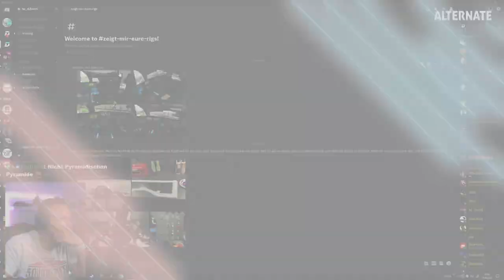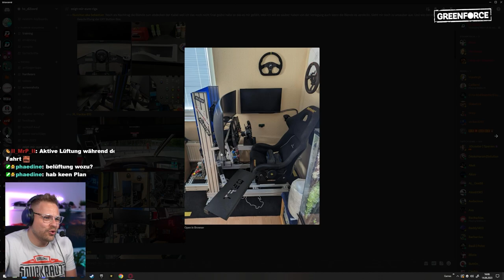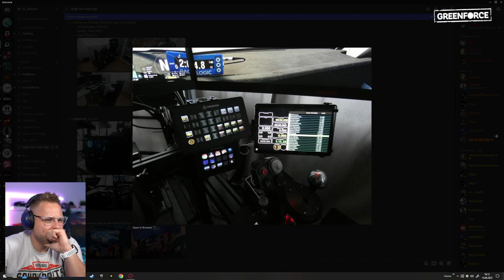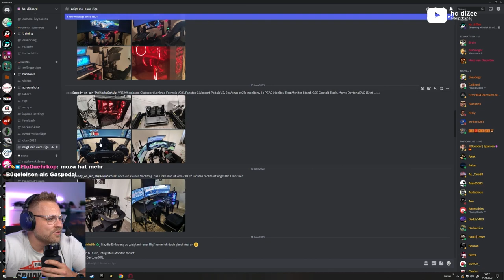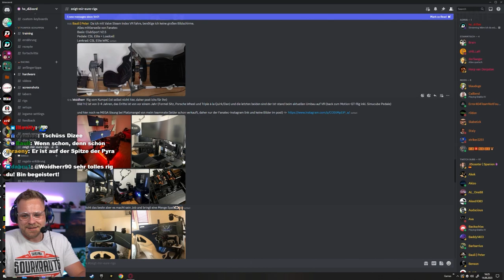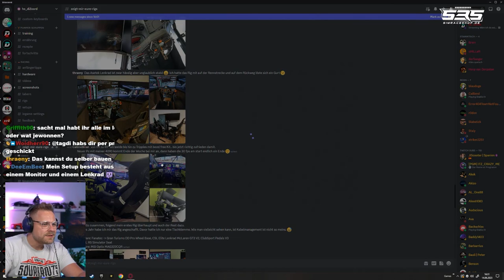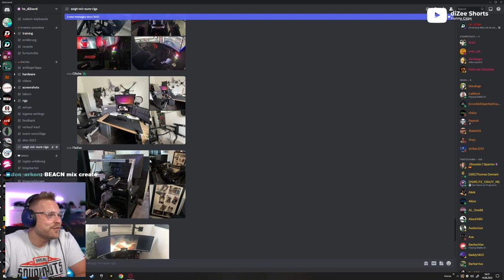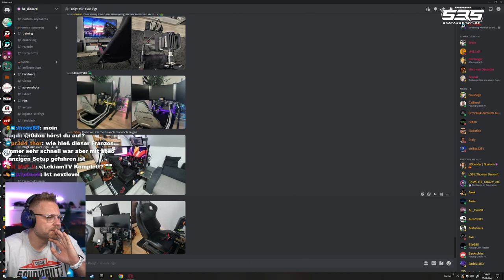Ich schaue mir EURE Simrig Setups an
**=Reflink